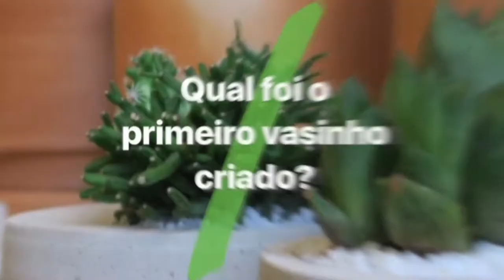Petit Jardin - O jardim de quem planta amor em Brasília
. Se você adora ideias bem diferentes, criativas e cheias de paixão por quem faz, o Petit Jardin é o próximo local a conhecer. Um espaço super charmoso e que semeia a união de pessoas do bem.

. O casal Fabiana e Gustavo criaram não só um jardim, mas um estilo de viver bem e ocupar os espaços de Brasília com muito amor.

. Ah, e qualquer coisa não estranhe. "Ton" significa "seu" em francês. Portanto, vá lá visitar o "Seu Pequeno Jardim":)))))

. E que tal dar de presente para a sua mãe uma experiência nesse lugar incrível no DIA DAS MÃES???

. Siga também o Petit Jardin no Instagram e Facebook: @ton.petit.jardin

.Petit Jardin
SHCGN 715 Bloco B Casa 30 (fica na área residencial da 715, ok?)
Brasília - DF
Horário de funcionamento:
ter a sex | 15h às 19h
sáb | 10 às 15h